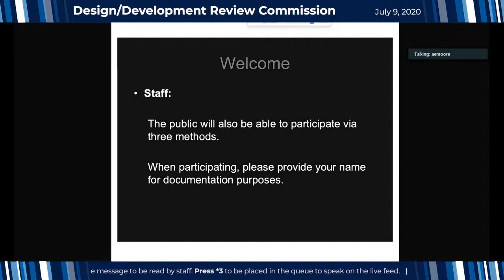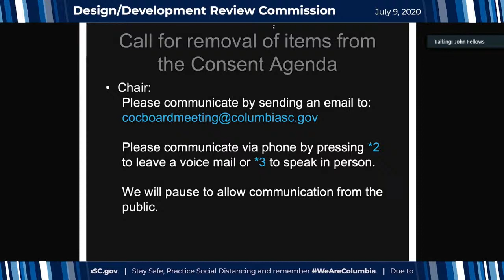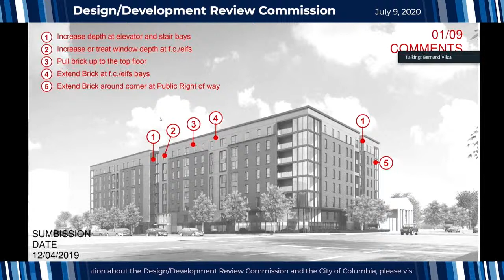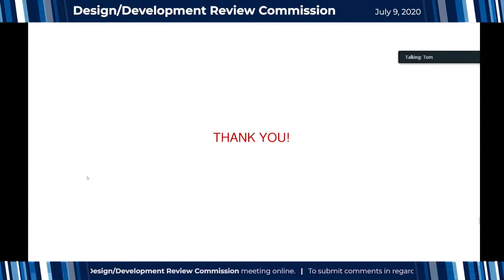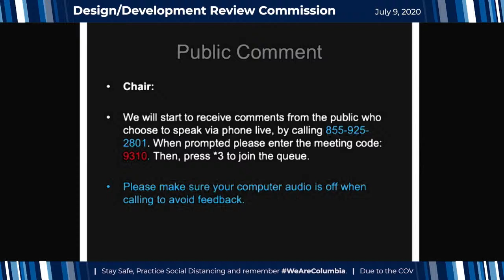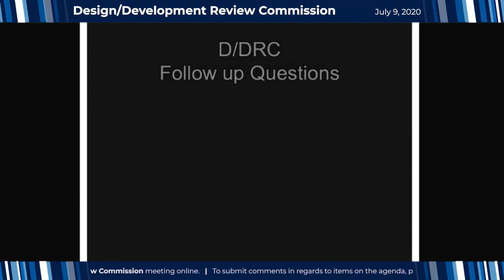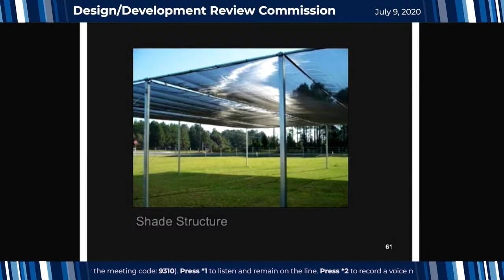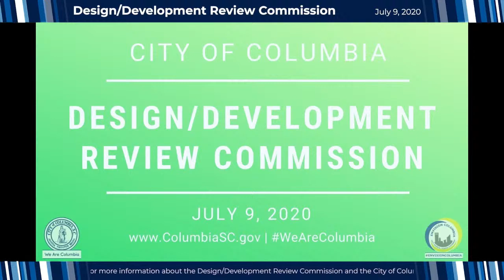Design/Development Review Commission | July 9, 2020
Call-In Instructions:
- Press *1 to listen and remain on the line.
- Press *2 to record a voice message to be read by staff into the record.
- Press *3 to put yourself in queue to speak on the live feed. Please wait until your case is called before getting in the queue.